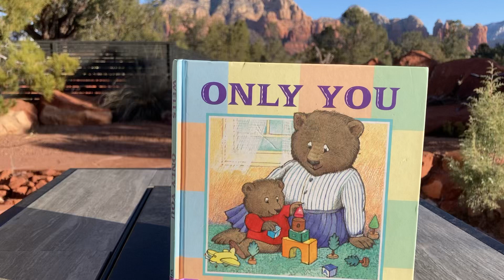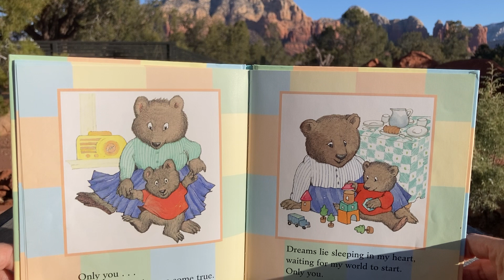Only You by Rosemary Wells with a note from Dr. Perri Klass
I was drawn to this book because of the note from Dr. Perri Klass inside the back cover.

I’ve never studied or read anything by Dr. Klass before this—-

She is a New York pediatrician who writes about her training and pediatric practice, relationships between patients and doctors, women in medicine, and children and literacy.

Her thoughts and ideas on children and literacy are what captured my attention the most.

I’m advocating her statement about children and literacy, which greatly pertains to this channel, and I found her words to be wise and part of what motivated me to start a project such as this— a literacy resource given from the heart for children.

“The first three years of a child’s life are important in so many ways.

Young children learn by living. Everything they see and do helps them understand the world and how it works.

When parents spend time with their children, the children grow and glory in special attention of the people they know and love best.

In the games and rituals that develop around household chores, errands, mealtime, naps, playtime, and bedtime, children find security, comfort, and the courage to explore. From close relationships with their parents, young children learn what it is to be loved.

Children make remarkable developmental progress in the first three years of life— learning language, social skills, and physical coordination.

They learn to play with other people and to understand that other people have needs and feelings. (I believe this sentence is crucial in helping children learn to be compassionate—-**)

It’s a joy to watch children grow and develop. Parents can encourage this development— not by “teaching” their children lessons, not by buying them lavish educational equipment, but by giving them one-on-one time.

This positive parental attention shows children, over and over, that they are loved. With this knowledge, children will build the basic security and confidence that they need to take on the world!”—- Dr. Perri Klass

Thank you, Dr. Klass, for stating the most beautiful ideas— that are relevant in every generation.